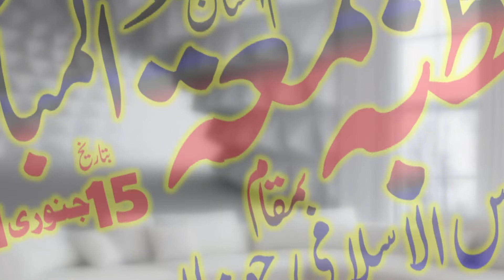Very Important Bayan Of Humman Life By Molana Usman Faisal Latest 2021